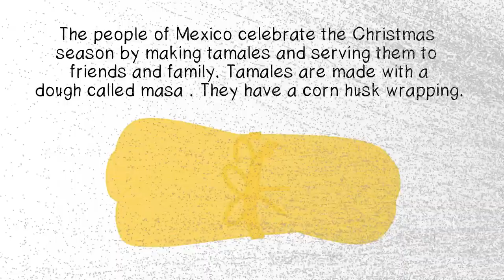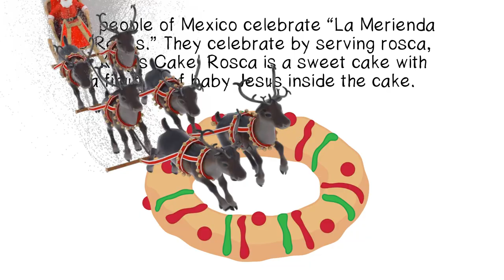Christmas Around The World: Mexico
It's the holiday season and we're learning all about the different ways Christmas is celebrated around the world. Today we take a look at Mexico where they celebrate with tamales, La Merienda de Reyes (King's Cake), and Poinsettias.